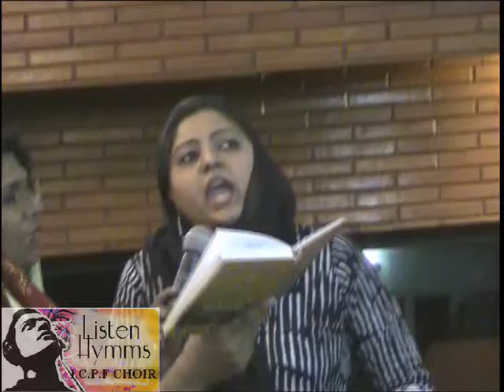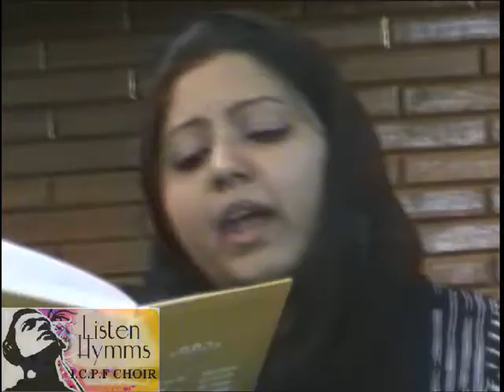Ruhay Khuda Ka Pyar(Enhanced)